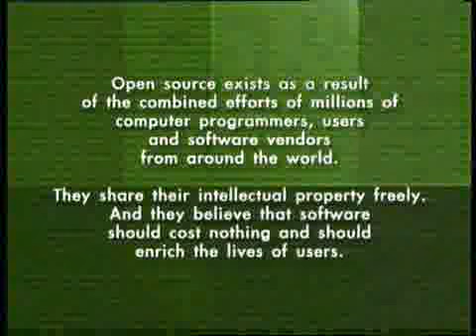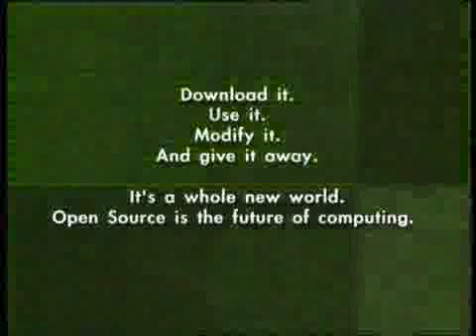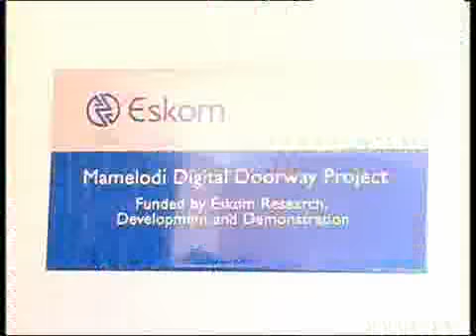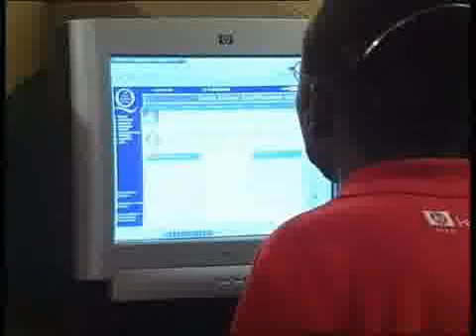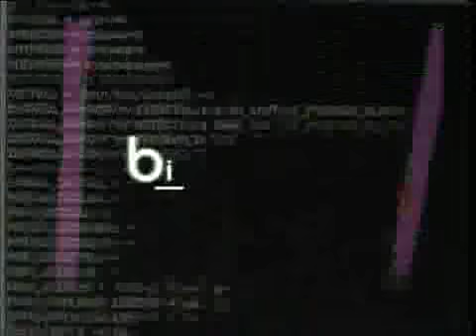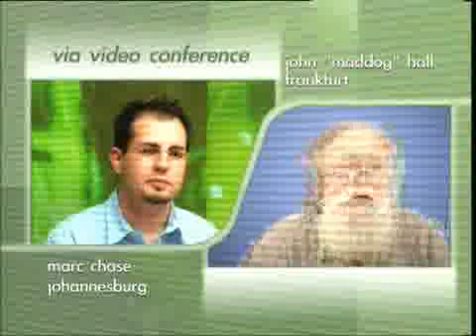go-open ep05 (1/1)